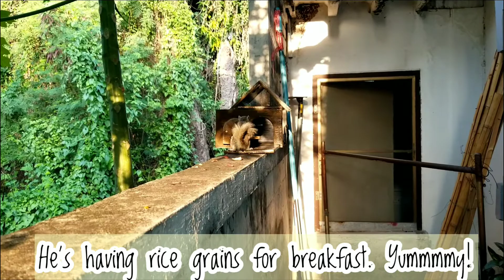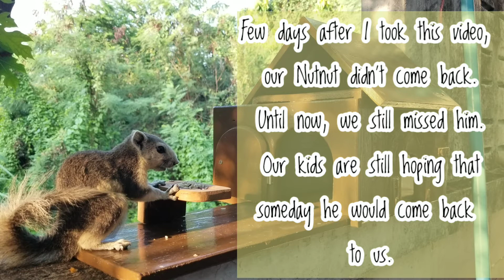Nutnut the Squirrel/MsPotato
Feeding our pet, Nutnut